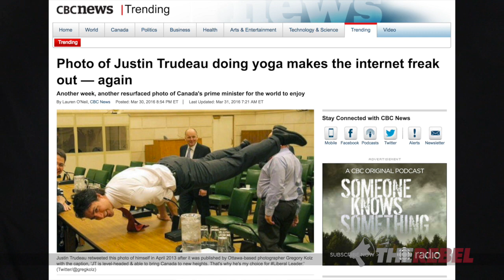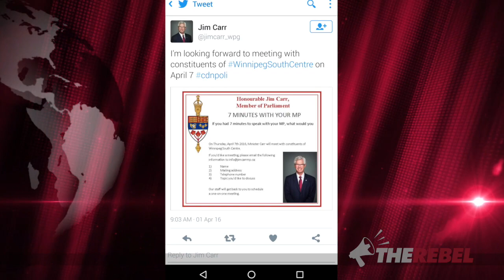Strange tweet from Trudeau’s Natural Resource Minister - is this an April Fool’s joke?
Sheila Gunn Reid responds to a strange tweet by Natural Resources Minister Jim Carr wondering if it was an April Fool's day gag or not. If he was serious, Sheila has a suggestion for how he could use his time more productively. MORE

Any government in Canada that opposes pipelines
should lose its share of oil & gas equalization payments.
SIGN THE PETITION at CutThemOff.ca